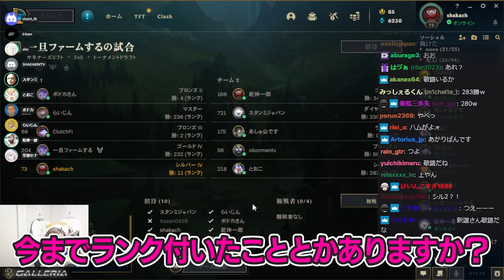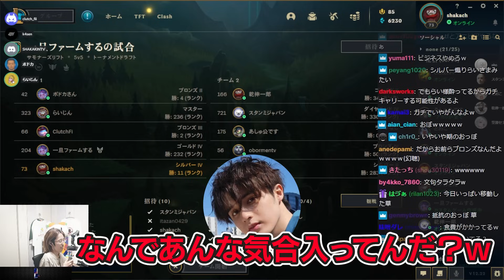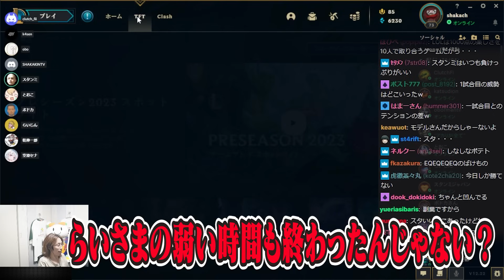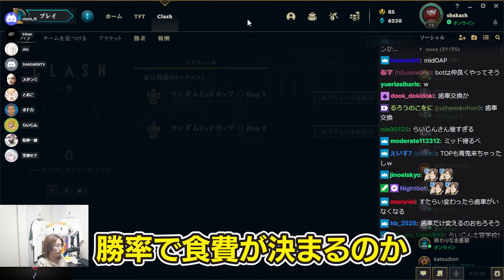LoLカスタムで、釈迦に堂々と圧力をかける空澄セナ【League of Legends】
11/22配信クリップ『シルバーに行くであろう男』

0:00 ダイジェスト
0:25 ガチで勝ちたいスタンミ
1:24 ハム公
5:06 お決まりのやつ
7:31 理不尽ボドカ
9:10 勝ってください
12:40 人の心が
14:54 こいつバカ
17:28 しなしなスタンミ
18:53 代行業者